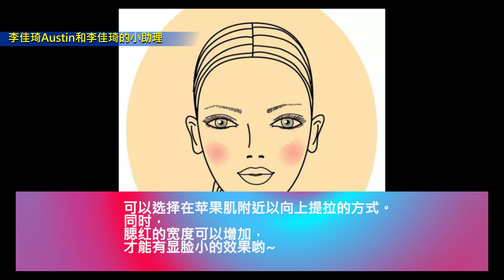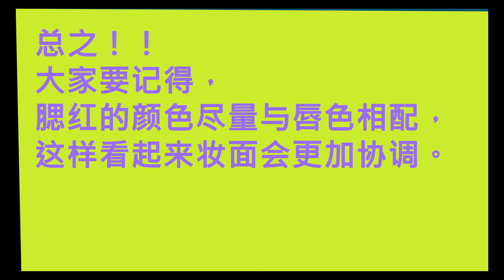李佳琦Austin种草 李佳琦教你不同脸型要怎么化腮红才会显得脸小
李佳琦 教你不同脸型要怎么化腮红才会显得脸小错过李佳琦直播优惠感觉错过了头彩？我们拥有全网独家大牌以及日用品商超商品的线下渠道折扣价格，错过我们才是错过了全世界！咨询购买请联系客服QQ微信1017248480

李佳琦 教妳不同臉型要怎麽化腮紅才會顯得臉小錯過李佳琦直播優惠感覺錯過了頭彩？我們擁有全網獨家大牌以及日用品商超商品的線下渠道折扣價格，錯過我們才是錯過了全世界！咨詢購買請聯系客服QQ微信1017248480